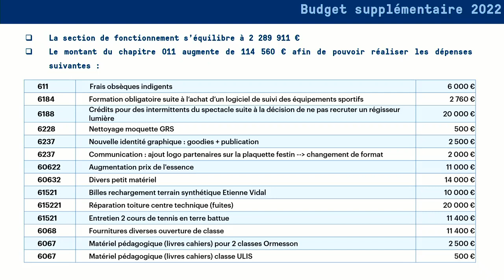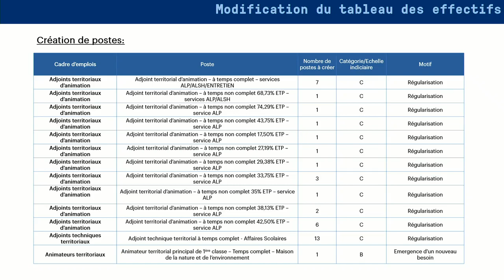Conseil municipal du 28 juin 2022